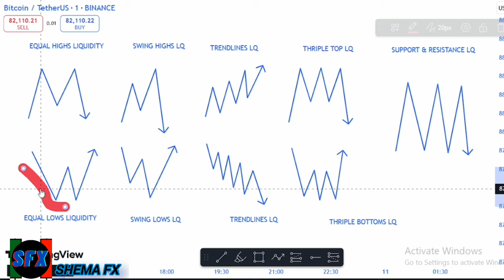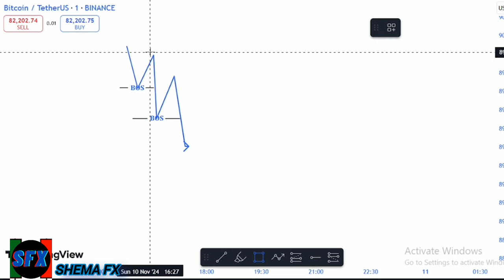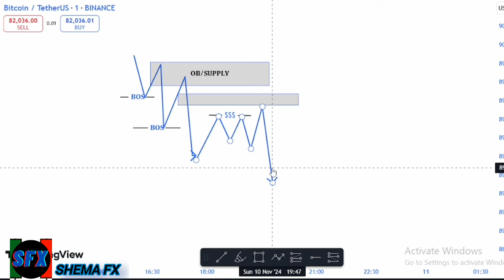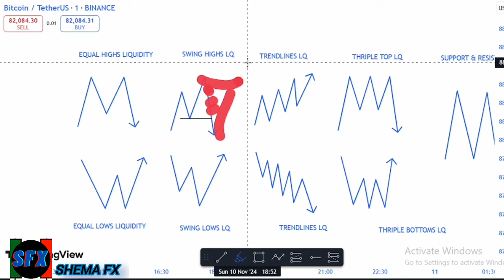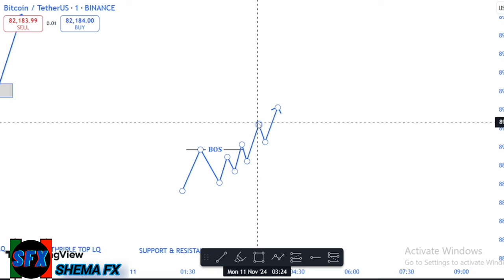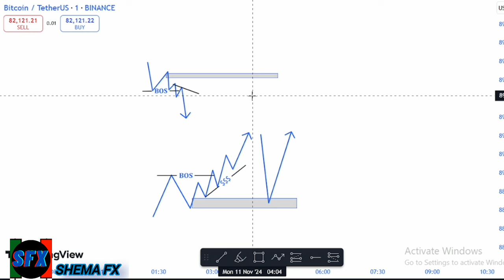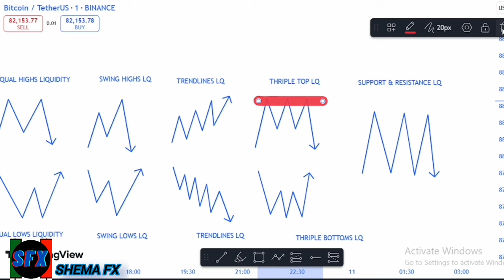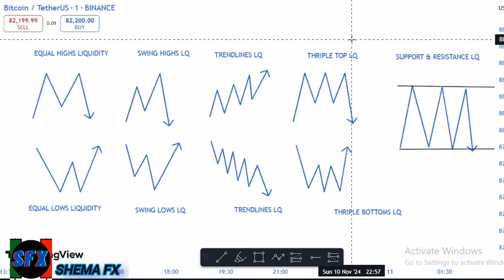LESSON:10 LIQUIDITY UKOZIKORA MURI smc ibanga ryokuba PROFITABLE TRADER shemafx forextrading🤑💰